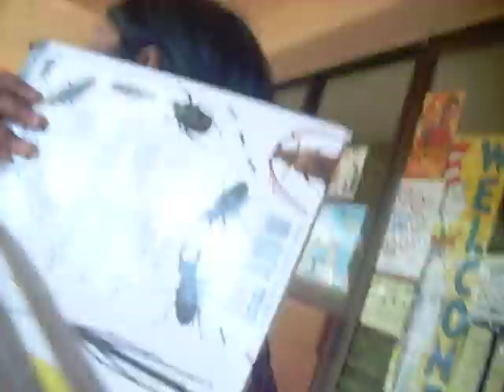august ahrens rapping/my school is retarted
noel and mark rapping..